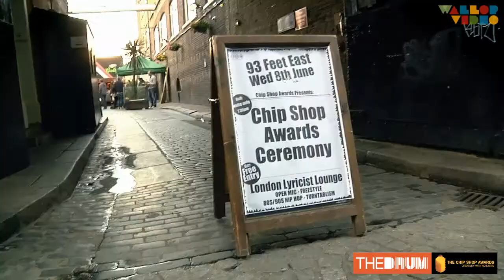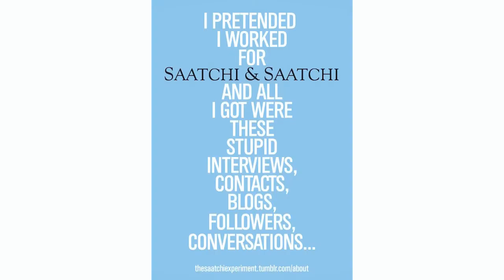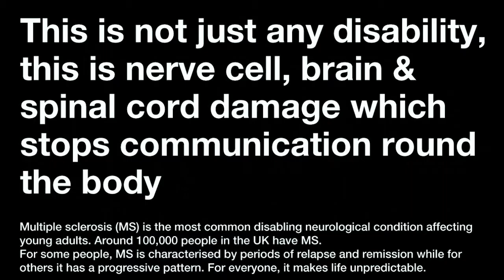The Drum: Chip Shop Awards 2011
The Drum at the 2011 Chip Shop Awards speaking about new talent and what the awards expect from their future entrants. The Drum also speak to the award winners and their ideas.